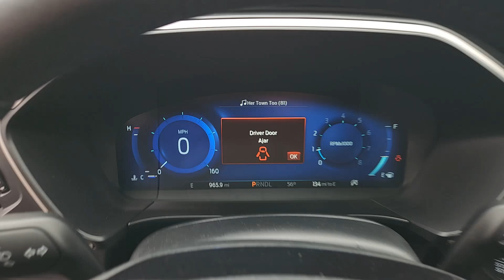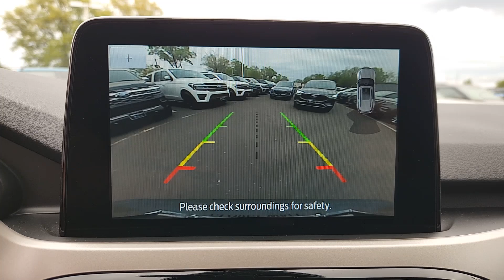2021 Ford Escape SEL Tinton Falls, Long Branch, Monmouth Beach, Eatontown NJ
Pre-Owned 2021 Ford Escape SEL available at George Wall Ford Lincoln located in 700 Shrewsbury Ave, Red Bank, NJ, 07701.
Stock#: 20186 - VIN#: 1FMCU9H61MUA33954

Servicing the Tinton Falls, Long Branch, Monmouth Beach, Eatontown area.